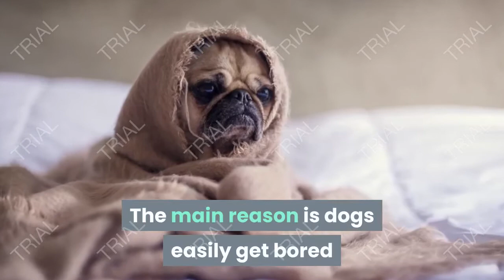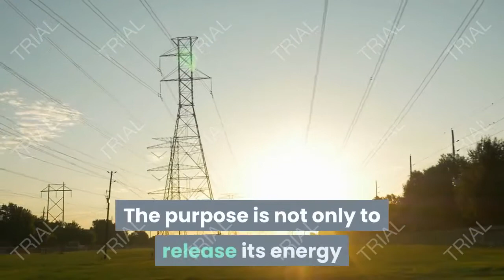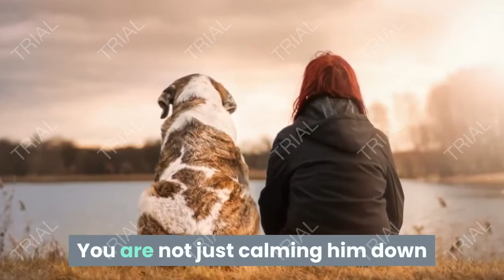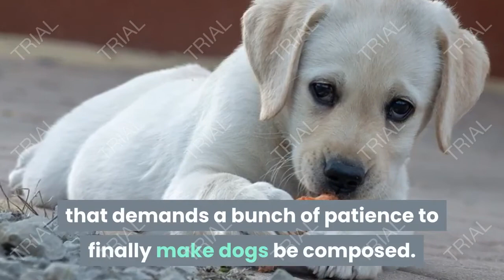How to Train a Dog To Calm Down | DOG WOOF PAW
Sometimes dogs get wild and hard to quiet down when someone or something caught their attention. They cannot be friendly when that happens and may knock things over instead.

Training a dog to calm down is necessary to protect anyone against this energetic behavior. The training progress will depend on the energy level of your canine pet. It takes weeks to fully teach dogs to calm down if needed.

What causes dogs not to stay calm?

📝 Translated titles:
落ち着くように犬を訓練する方法

Как приручить собаку, чтобы успокоиться

Come addestrare un cane a calmarsi

Comment entraîner un chien à se calmer

Wie man einen Hund trainiert, um sich zu beruhigen

Cómo entrenar a un perro para que se calme

Como treinar um cão para se acalmar

Hoe een hond te trainen om te kalmeren

Sakin Olmak İçin Bir Köpek Nasıl Eğitilir

如何训练狗冷静